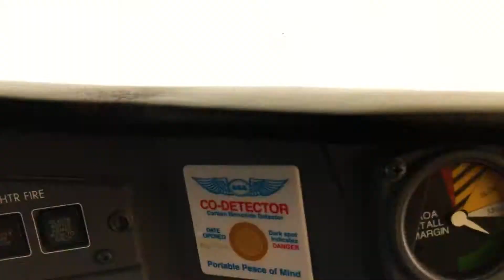CL-415 Water Bomber Flight Training Centre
The CL-415 water bomber can drop 6,130L of water making it an essential tool to combat forest fires. We went to Sault Ste. Marie to tour a state-of-the-art facility where pilots can train on this impressive aircraft without ever leaving the ground.